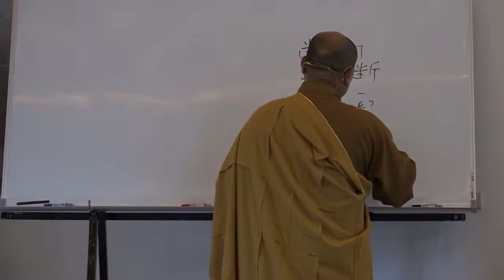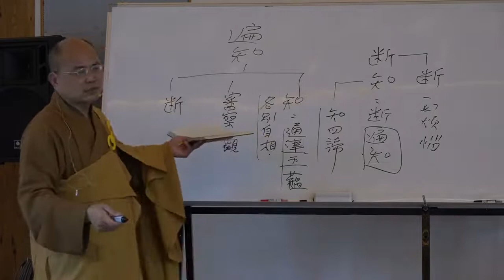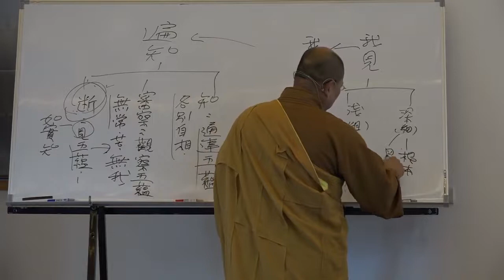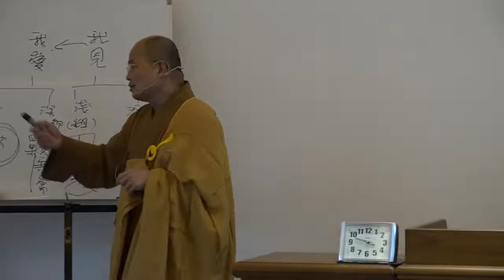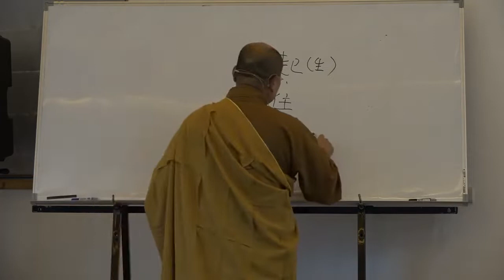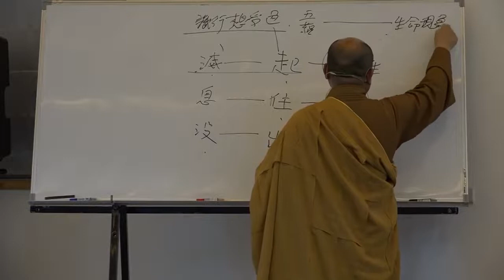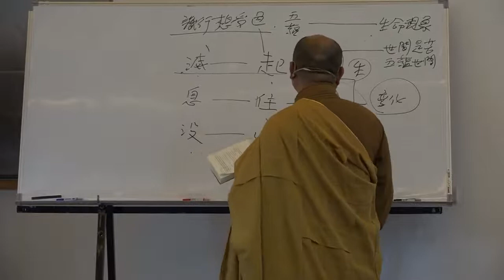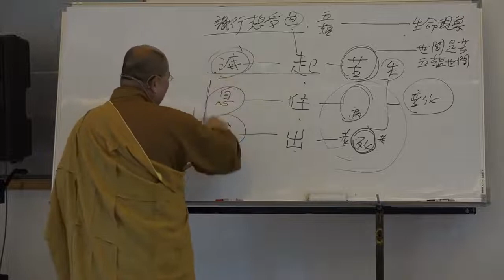雜阿含經論會編第096講